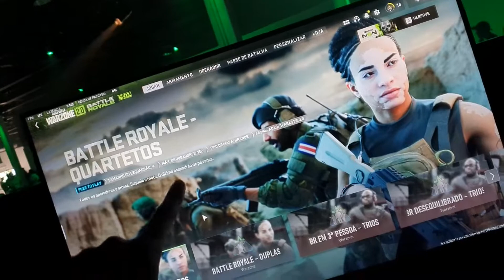O CALL OF DUTY ME CONVIDOU PARA O LANÇAMENTO EXCLUSIVO DO WARZONE 2 NO BRASIL!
▲ Opa, meu nome é Iago, tenho 20 anos e sou conhecido no mundo dos eSports "Wolfz"

No vídeo de hoje eu trago um vídeo cobrindo o lançamento EXCLUSIVO do Warzone 2 no Brasil!

● Apoie via PicPay - @wolfz

Para ter o melhor desempenho eu utilizo um PG Controles e você também pode adquirir um no site com um desconto INSANO usando o cupom "WOLFZ"

Aqui você encontrará um conteúdo competitivo e de lobby com dicas, notícias, cobertura de eventos e muito mais!

Onde nos encontrar ↓

● Kwai: @uwolfz